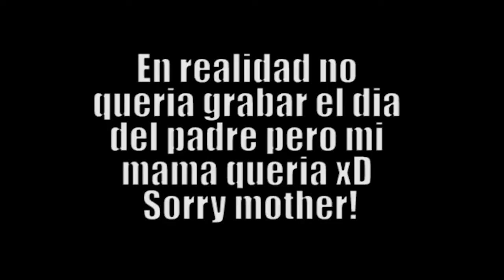Dia del padre/ Grabación - The Watson Vlog #3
(DISCULPEN LA CALIDAD DEL VIDEO, ESTA HORRIBLE) Un rato celebrando el Dia del Padre con la familia, seguido de la grabación del video musical "El hombre de mi vida" por la chica candela.